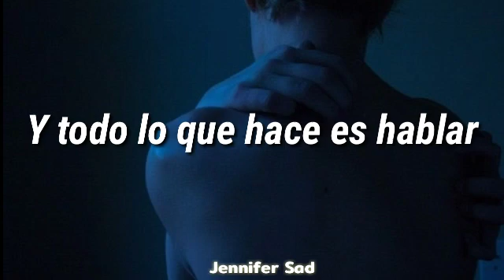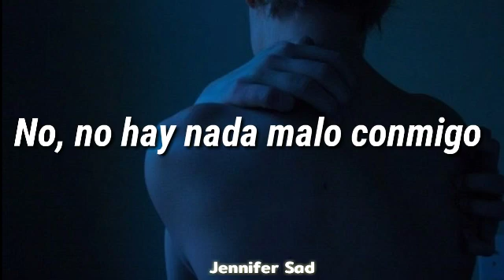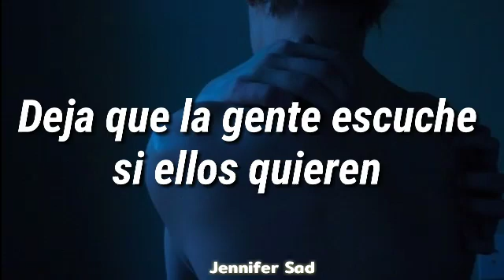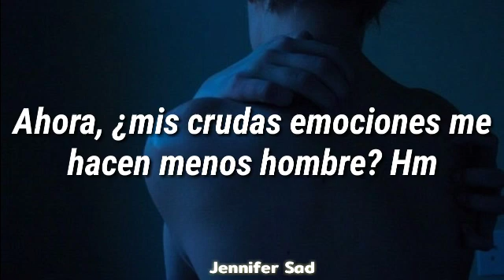Khalid - Self [Sub. Español]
( ˘ ³˘)♥

Khalid

artwork or the lyrics. This video is not meant to infringe any of the copyrights. This is for promote.